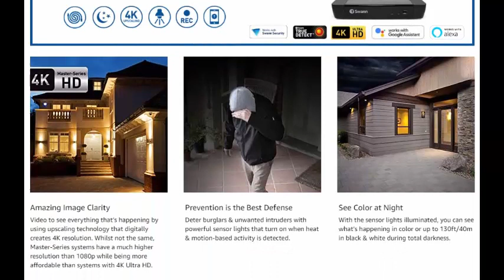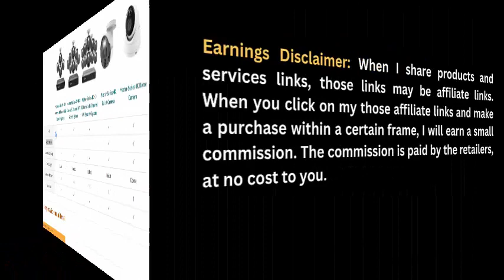Swann Home Security Camera Review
Swann Home Security Camera System with 2TB HDD, 8 Channel 4 Cam, POE Cat5e NVR 4K HD Video, Indoor or Outdoor Wired Surveillance CCTV, Color Night Vision, Heat Motion Detection, LED Light, 876804.
4K UHD NVR CCTV SECURITY CAMERA SYSTEM: The video surveillance equipment can be installed in your home or business; An 8MP PoE Cat5e system provides 4X greater clarity than 1080P; Color night vision provides video images up to 115ft with LED lights
Product Link In The Comment Box